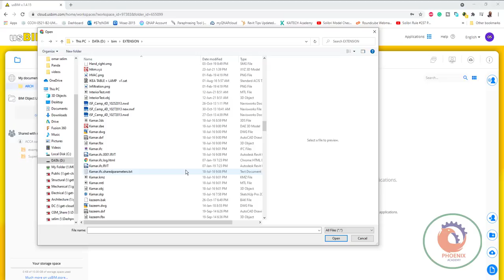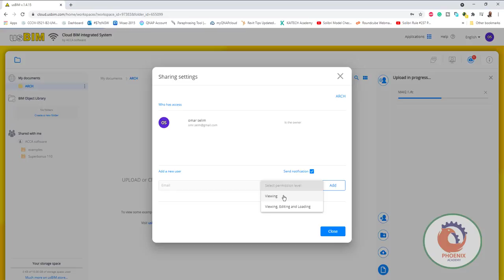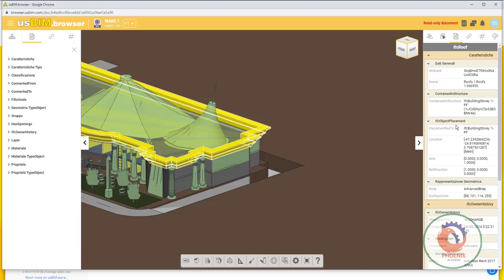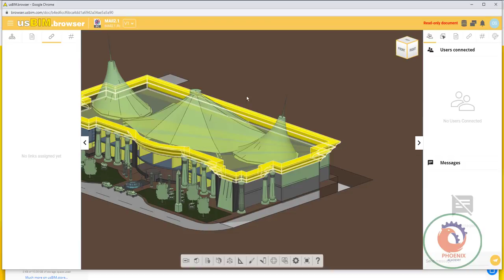usbim رفع ملفات البيم